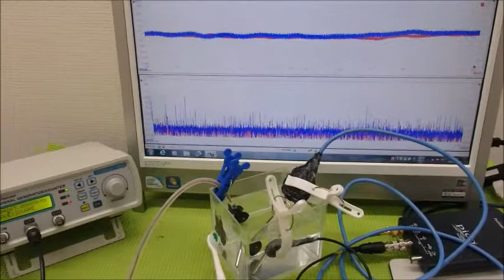オリジナル超音波実験（発振制御技術） Ultrasonic-labo